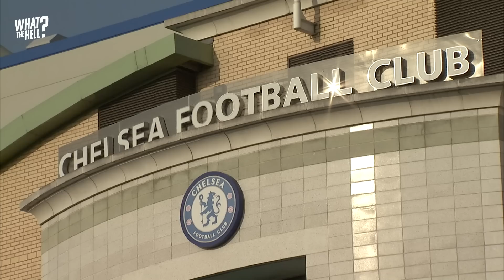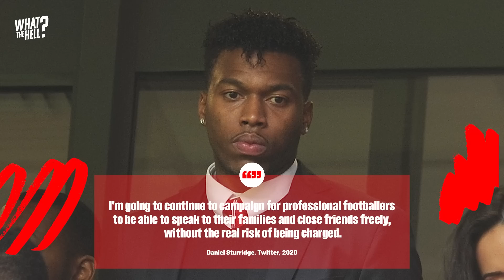What The Hell Happened To Daniel Sturridge?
In 2014, Daniel Sturridge was starting for England in the World Cup. Now, at just 32 years old, he’s languishing in the Australian A-League.

Between recurrent injuries, and a long-term suspension, we’ll take a look at what the hell has happened to Daniel Sturridge.

It's good to hear all kinds of reactions, we'll definitely use your feedback for our next videos. - Oh My Goal.